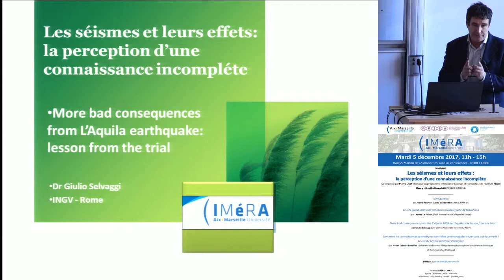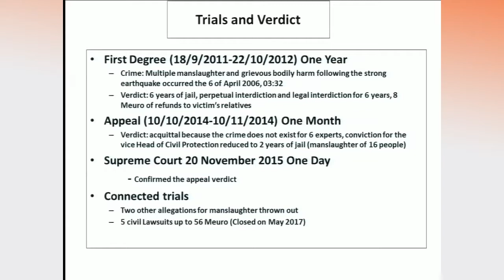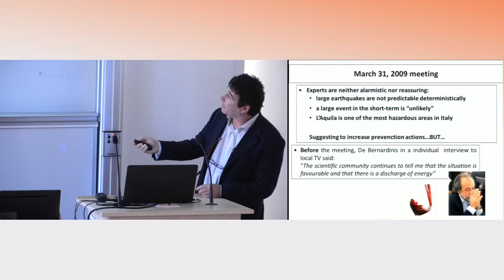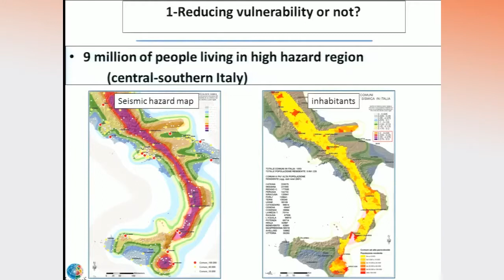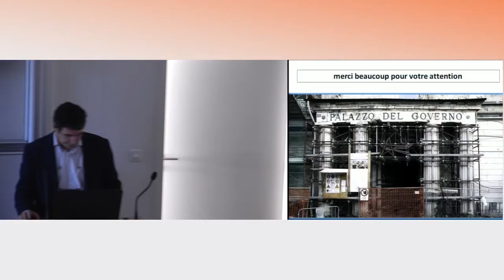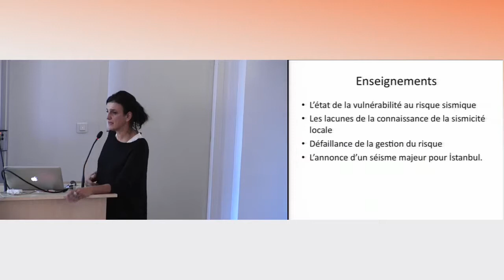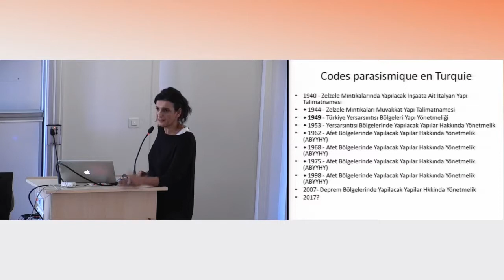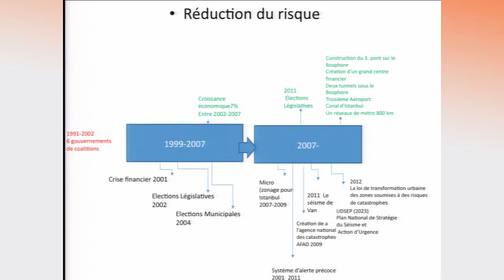IMéRA - Les séismes et leurs effets : la perception d’une connaissance incomplète (2ème partie)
Vidéo intégrale de la seconde partie du séminaire "Les séismes et leurs effets : la perception d’une connaissance incomplète ", co-organisé par Pierre Livet (directeur du programme « Rencontre Sciences et Humanités » de l’IMéRA), Pierre Henry et Lucilla Benedetti (CEREGE, UMR 34).

Enregistré le Mardi 5 décembre 2017 à l'IMéRA.